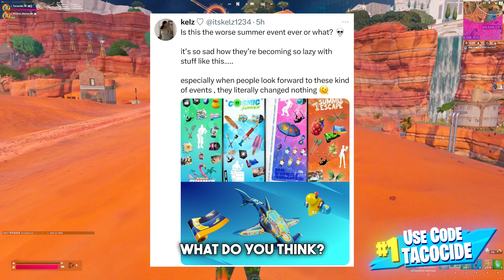Daily Fortnite news for July 5, 2024 - RANKED game play change broken! Worst summer ever?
We are aware that players can still obtain Nitro Fists in Ranked mode. We are looking into this and will provide an update as soon as we have one.

Star Spangled mess up

Is this the worst summer event ever or what?